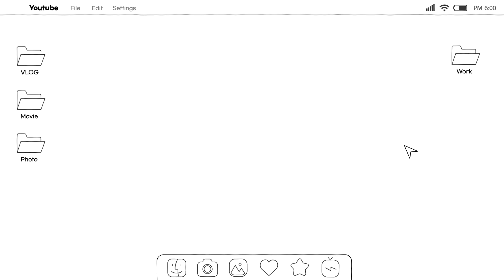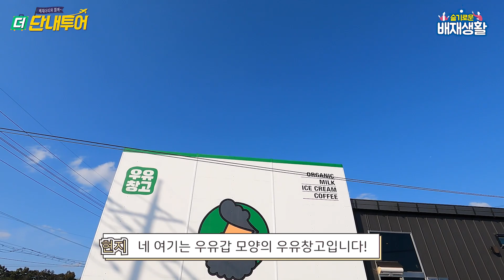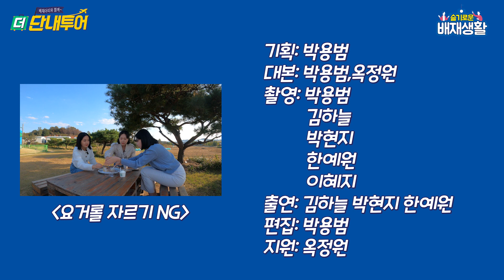[슬기로운 배재생활 EP.105]-[PCU-ABOUT] 대천에서 가볼만한 곳은?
여러분 앞 영상에서 배재대학교 대천수련관을 소개해드렸는데요!?
힐링 차 방문하시분들을 위해!

보령에서 가면 좋을 힐링스팟을 소개해드리려고 합니다!
액티비티도 즐기고 디저트도먹고 힐링도하는 코스인데요

대천수련관 에서 숙박하시고 인근 관광지 여행도 하시고 하면 좋을 것 같네요!
그럼 관광지 소개 영상 같이 보러 가보실까요~?